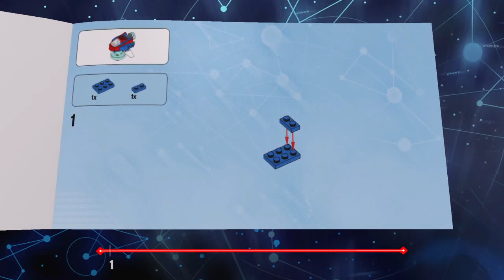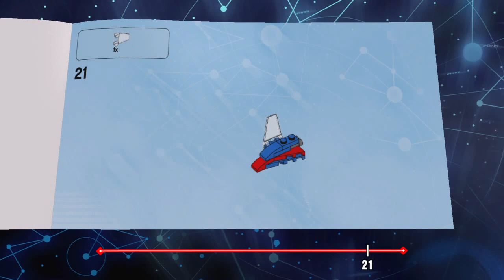Lego Dimensions - Hover Pod Construction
Lego Dimensions Wave 4 DC Comics Superman Fun Pack.  Featuring the construction of the Hover Pod.